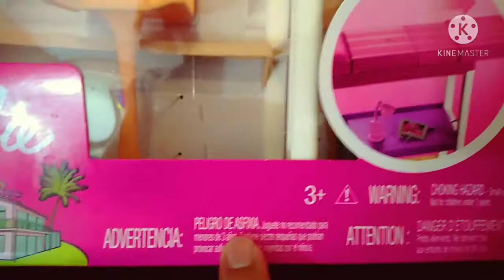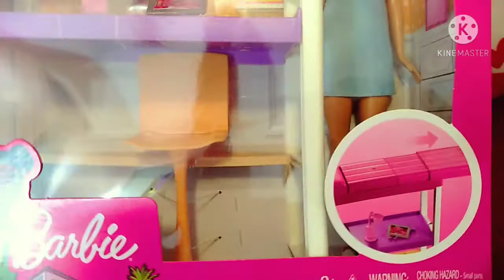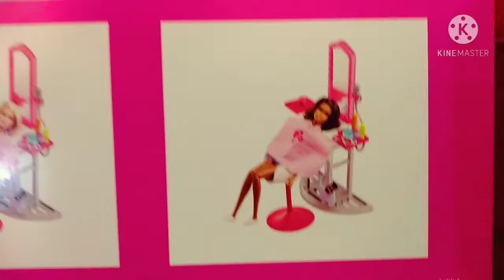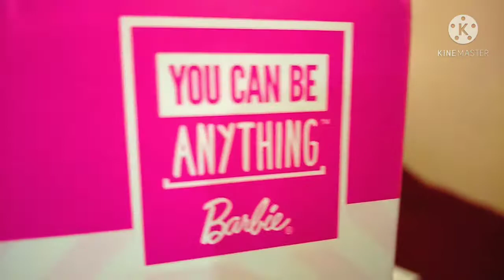Abriendo a barbie con litera - escritorio del año 2019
Hola amigos en este nuevo video 📹 abriremos a esta nueva chica que viene con estos increíbles accesorios, espero les guste y diviertan tanto como a mi 💛💛💛